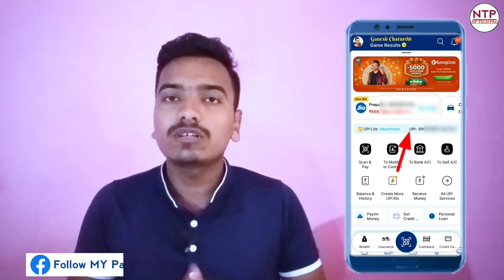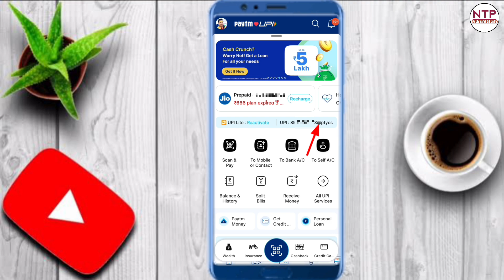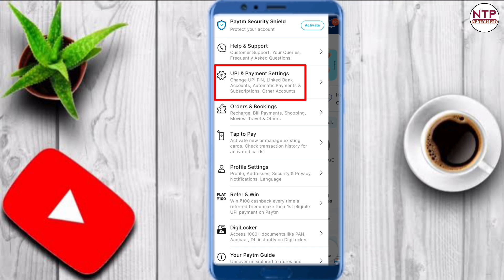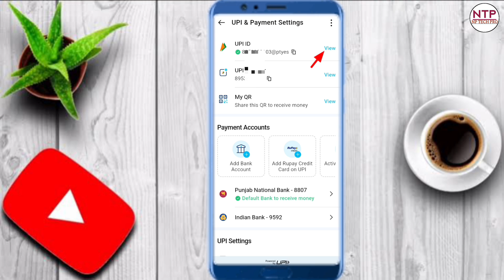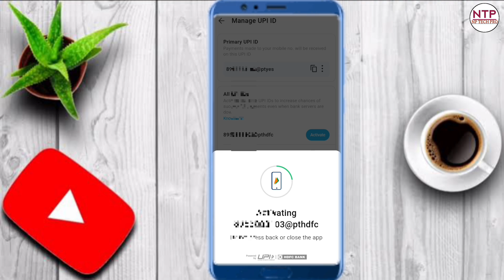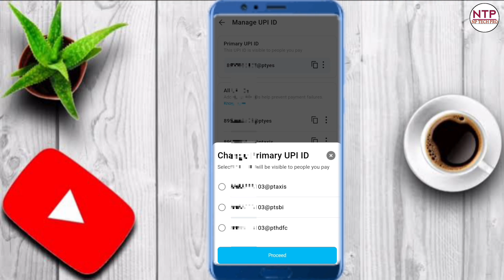Paytm UPI ID Change Kaise Kare | How To Change UPI ID In Paytm|Paytm UPI ID UPDATE|Paytm UPI Primary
Hello Friend Aap Ka Swagat Hai Hamare Channel Par NP Tech Pro Me
Friend Aj Ke Is Video Me App Sikhane Vale Hai Ki PhonePe Se Bank Account Remove Kaise Kare Sakte Hai

Thankyou Friends..